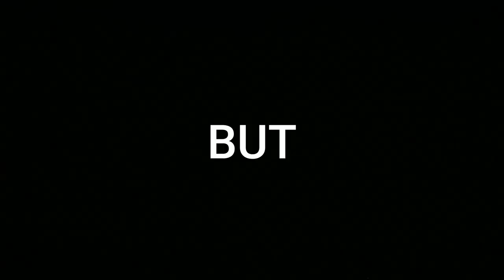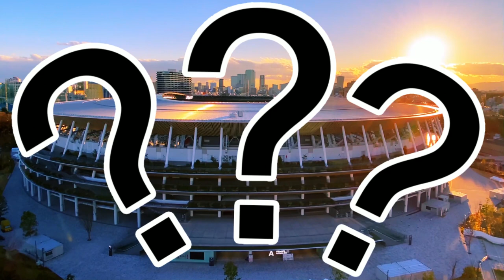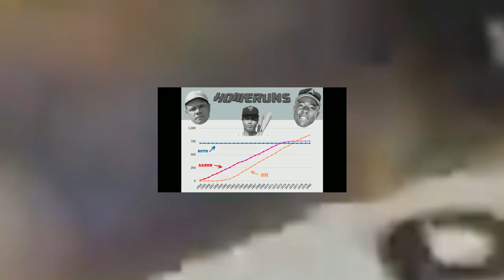Baseballs Home Run King Isn't Who You Think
Baseballs Home run king isn't who you think. Today we take a look at Barry Bonds, Hank Aaron, Babe Ruth, and Sadaharu Oh to find out who really is the home run king.

Thank you guys for supporting the channel even in its absence! I appreciate it so much!